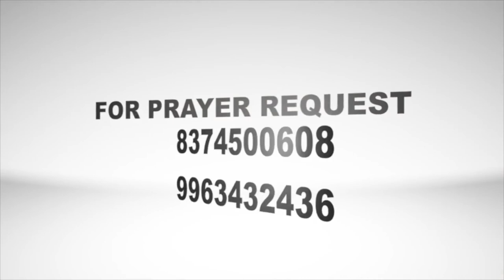Stay With Us | Epi 196 | Christian Motivational Videos